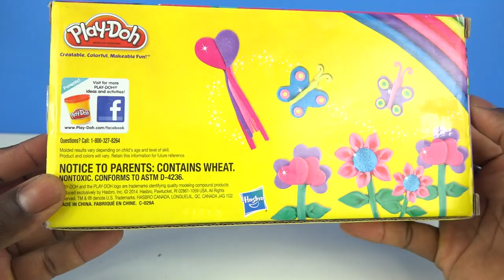Disney Cars Lightning McQueen Surprise TNT Frozen Elsa Power Rangers Shopkins Glitter Play Doh